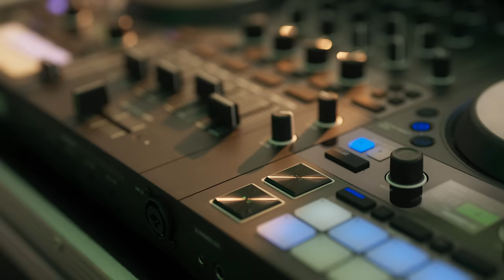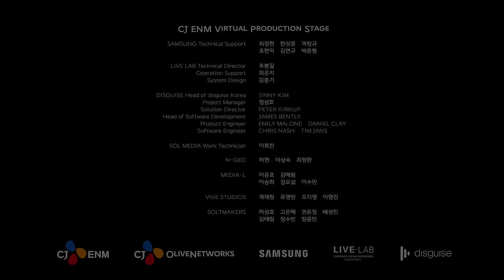[CJ ENM] Virtual Production Stage Pilot Content (4K)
CJ ENM 의 VP스테이지에서 게임 엔진을 활용하여 제작한
버추얼 프로덕션 파일럿 영상입니다🎬